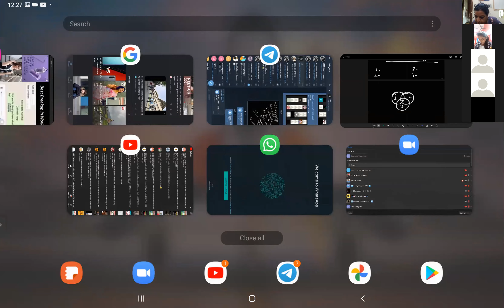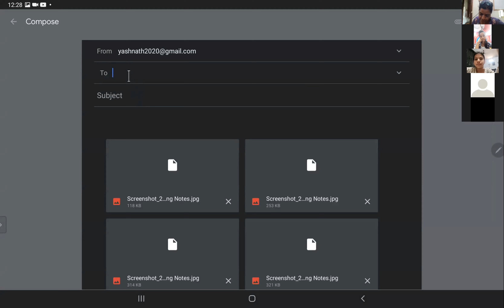LEC 7 7 A,B,C GEO CH 1 REVISION JULY 14